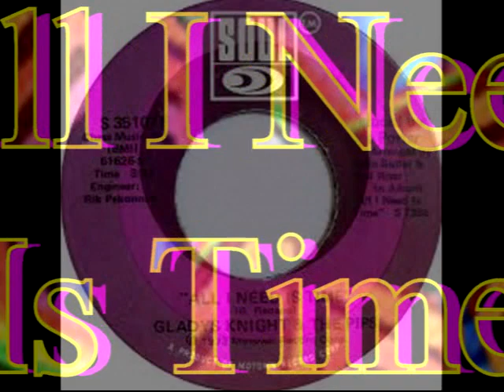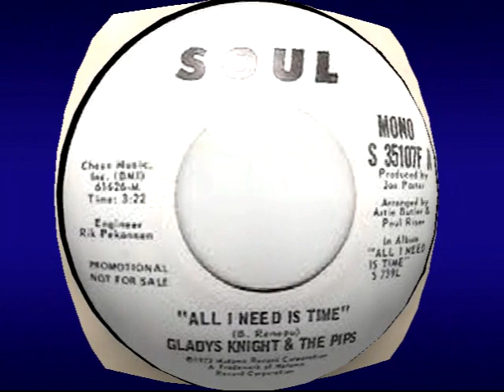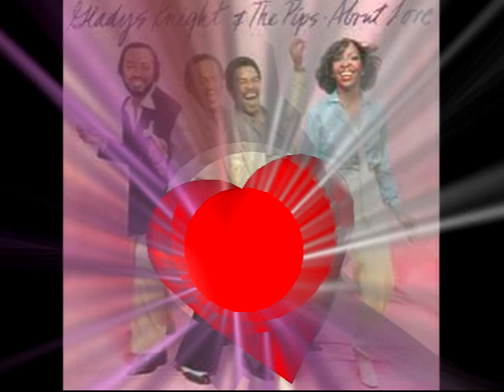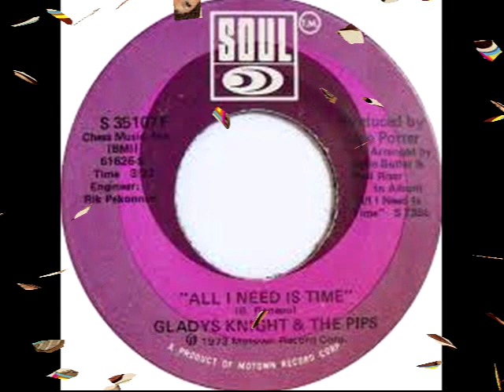All I Need Is Time GLADYS KNIGHT AND THE PIPS Video Steven Bogarat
Artist Biography by AllMusic
Gladys Knight (b. 28 May 1944, Atlanta, Georgia, USA), her brother Merald ‘Bubba’ (b. 4 September 1942, Atlanta, Georgia, USA), sister Brenda and cousins Elenor Guest and William Guest (b. 2 July 1941, Atlanta, Georgia, USA, d. 24 December 2015, Detroit, Michigan, USA) formed their first vocal group in their native Atlanta in 1952. Calling themselves the Pips, after their cousin James ‘Pips’ Woods, the youngsters sang supper-club material in the week and gospel music on Sundays. They first recorded for Brunswick Records in 1958, releasing the unsuccessful single ‘Whistle My Love’. Another cousin of the Knights, Edward Patten (b. 2 August 1939, Atlanta, Georgia, USA, d. 25 February 2005, Livonia, Michigan, USA), and Langston George were brought into the group line-up the following year when Brenda and Elenor left to get married. Three years elapsed before the Pips’ next sessions, which produced a version of Johnny Otis’ ‘Every Beat Of My Heart’ for the small Huntom label. This song, which highlighted Knight’s bluesy, compelling vocal style, was leased to Vee Jay Records when it began attracting national attention, and went on to top the US R&B charts and reach the pop Top 10. By this time, the group, now credited as Gladys Knight And The Pips, had signed a long-term recording contract with Fury Records, where they issued a re-recording of ‘Every Beat Of My Heart’ which competed for sales with the original release. Subsequent singles such as ‘Letter Full Of Tears’ and ‘Operator’ sealed the group’s R&B credentials. A switch to the Maxx label in 1964 - where they worked with producer Van McCoy - generated minor hits with ‘Giving Up’ and ‘Lovers Always Forgive’. Langston George retired from the group in 1962, leaving the four strong line-up that survived into the 80s